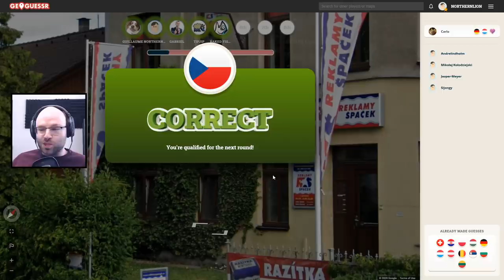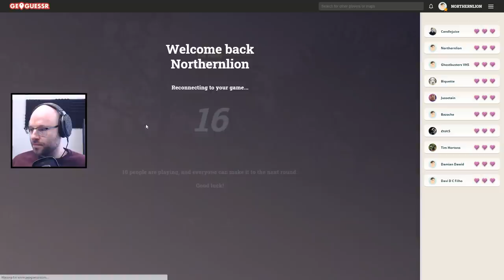Royale Legend Northern - Northernlion First Battle Royale Win Highlights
The Infinity Gauntlet metaphor starts to fall apart when you realize it would need fifteen slots by this point.

Credits swords by Chotakana!